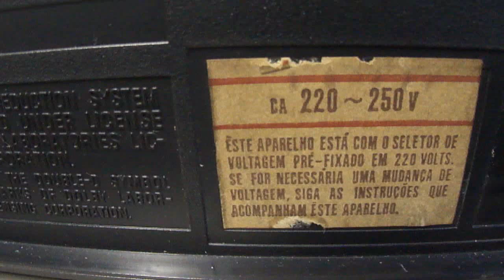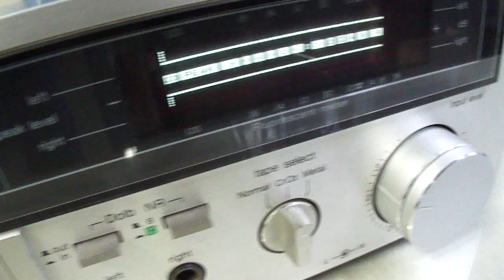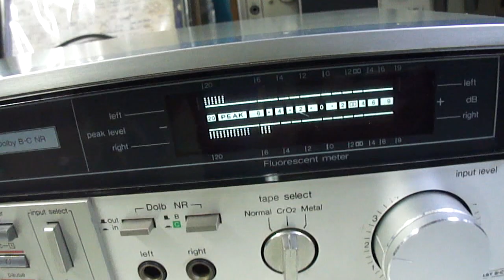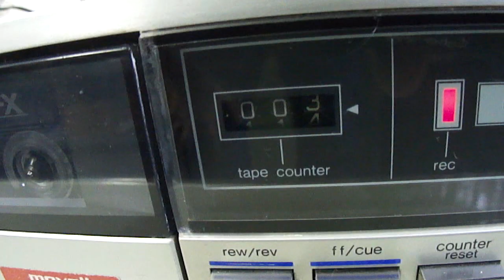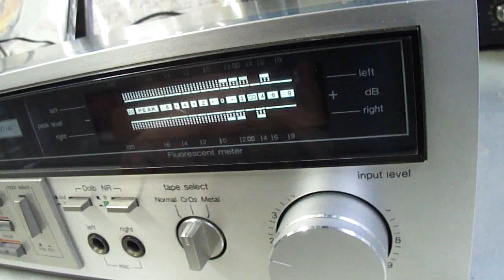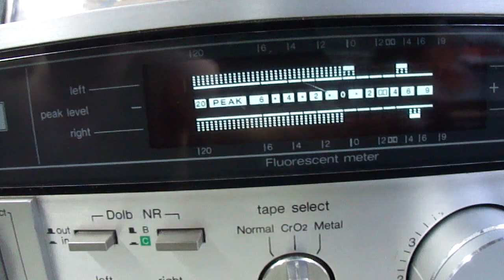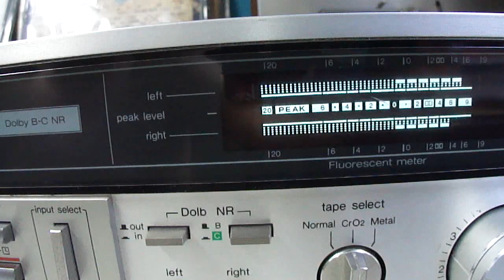O Rei do Som - Tape Deck Technics RS-M226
Tape Deck Technics RS-M226